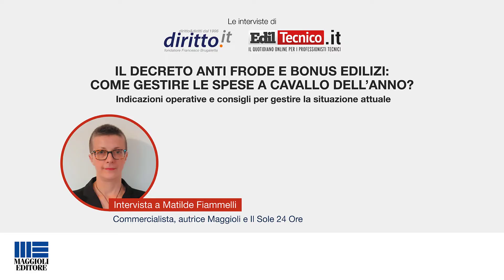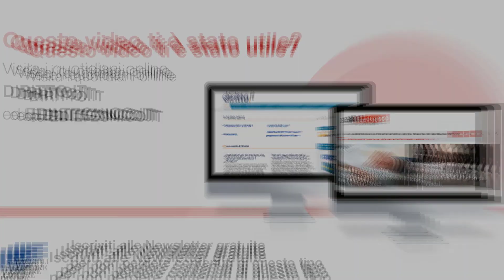Il Decreto Anti Frodi e i Bonus Edilizi: come gestire le spese a cavallo dell'anno?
La formazione di Diritto.it ed EdilTecnico.it per fornire indicazioni operative sulla gestione delle spese per interventi edilizi agevolati a cavallo dell'anno, dopo l'entrata in vigore della normativa Anti Frodi.
Analizza la questione Matilde Fiammelli, dottoressa commercialista, esperta di bonus edilizi, autrice Maggioli e collaboratrice de Il Sole 24 Ore